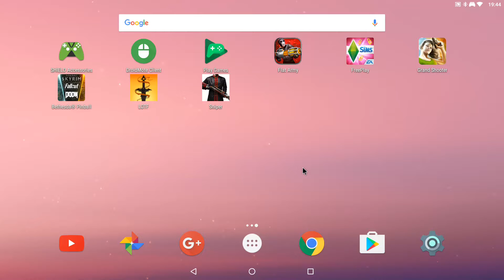Hitman Sniper on Shield Android TV